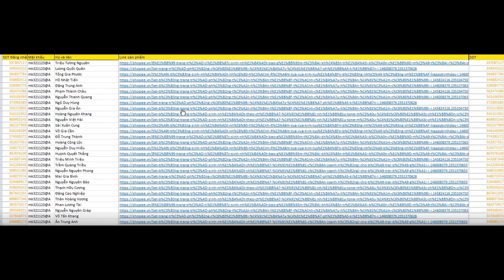shop work order template